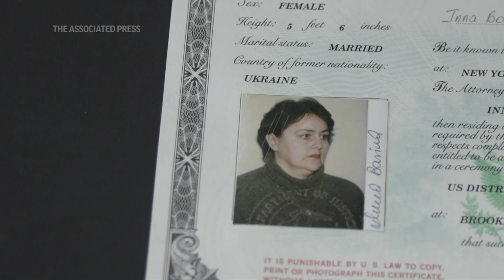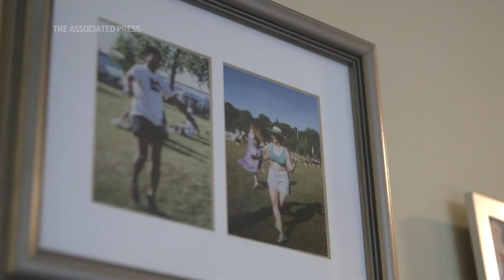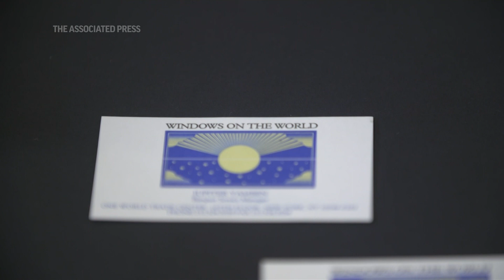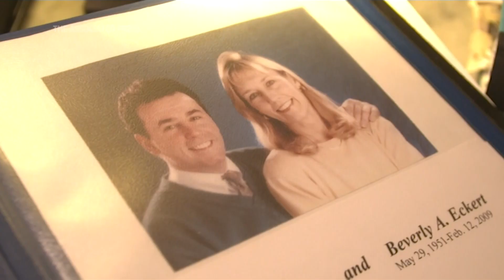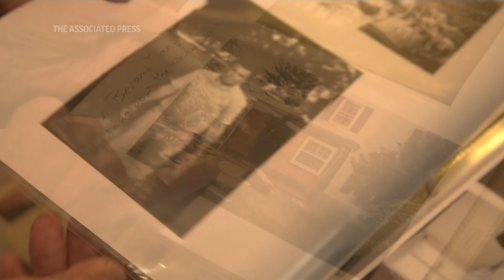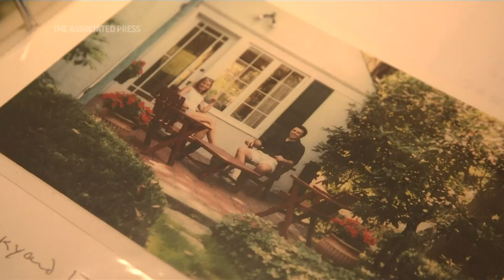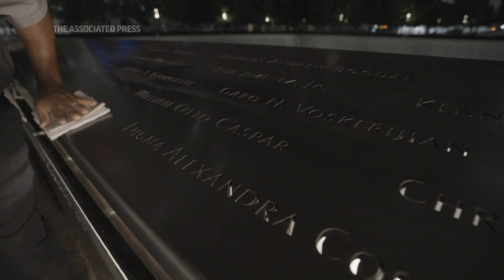9/11 artifacts share 'pieces of truth' in victims stories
Nearly 3,000 people who died from the terrorist attacks on Sept. 11, 2001 aren't being forgotten. Their stories endure at the 9/11 Memorial & Museum, where personal artifacts help memorialize some of those who perished.

From scorched and bloodied shoes to mangled eyeglasses, the growing inventory at the museum is a reminder of the human toll.

Over the years, the museum has collected some 22,000 personal artifacts to help tell the stories of those who died and those lucky to survive.

Many of those personal effects were plucked from the ruins of what was once the Twin Towers. Other items were donated by survivors or by the families of those who perished.